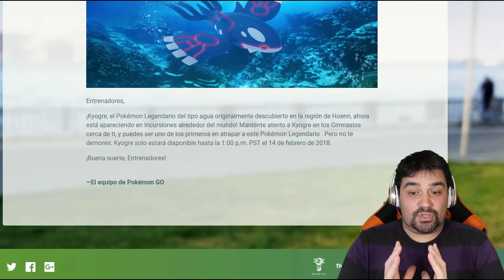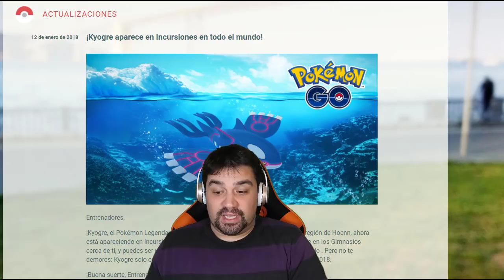¡OFICIAL KYOGRE NUEVO POKÉMON LEGENDARIO en INCURSIONES LEGENDARIAS de Pokémon GO! [Keibron]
Ya es OFICIAL KYOGRE NUEVO POKÉMON LEGENDARIO en INCURSIONES LEGENDARIAS de Pokémon GO! BRUTAL!!!

Pon mi código y descarga una aplicación.
Código: doqdcobw

Registrarse y descarga una aplicación.
Código: 8e17eb50